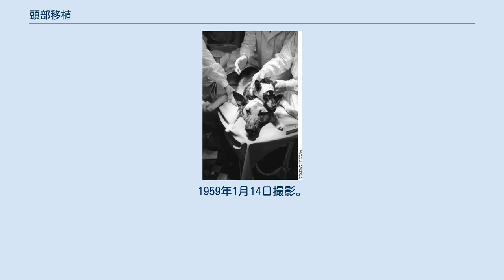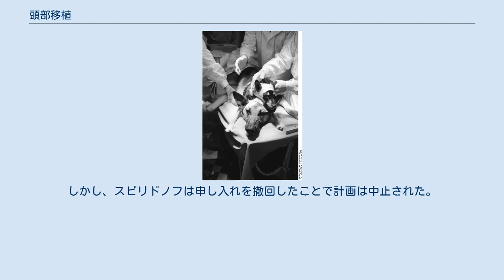頭部移植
移植_(医療)
ウラジミール・デメカー医師による犬の頭部移植手術。
1959年1月14日撮影。
 頭部移植（とうぶいしょく）とは、生体の頭部および脳などを移植する外科手術である。
 頭部移植手術を試みた例は、古くからある。
最古の記録は1908年5月21日に残っており、この頃にアメリカの生理学者であるチャールズ・クロード・ガスリーによる犬の頭部移植が成功している。
 1950年代のソ連（現在ロシア）では、軍医のウラジミール・デメカーが犬での頭部移植実験を行ったが、激しい拒絶反応を起こして死亡した。
 2000年代以降では、イタリアの医師であるセルジオ・カナヴェーロが技術のけん引を行っている。
カナヴェーロ医師は、2016年にサルの頭部移植を成功させ、2017年にはラットの手術も成功し、術後にラットが歩く映像も公開され、同年11月にはカナヴェーロと協力者の中国ハルビン医科大学教授任暁平は二体の脳死した遺体を用いて世界初の頭部移植を行ったと発表した。
2018年には、カナヴェーロらは生きた人間の頭部移植を中国で実施する計画を発表し、被験者は脊髄性筋萎縮症という難病を患っており、車椅子生活が余儀なくされているロシア人のバレリー・スピリドノフとされた。
しかし、スピリドノフは申し入れを撤回したことで計画は中止された。